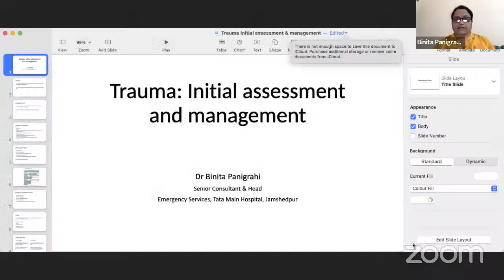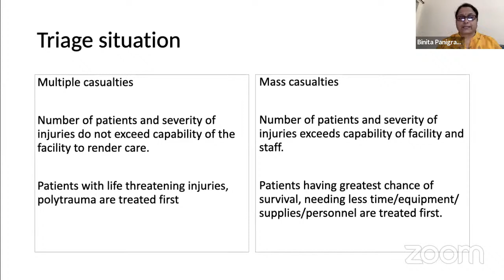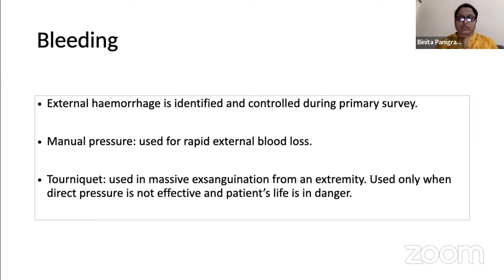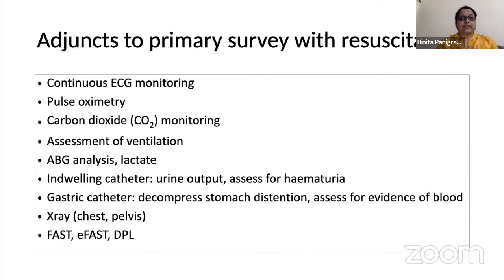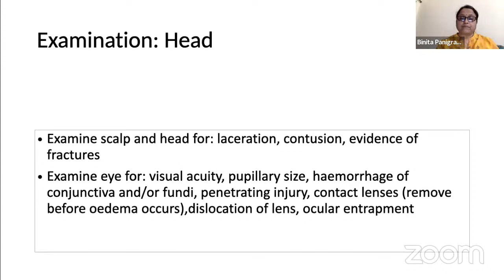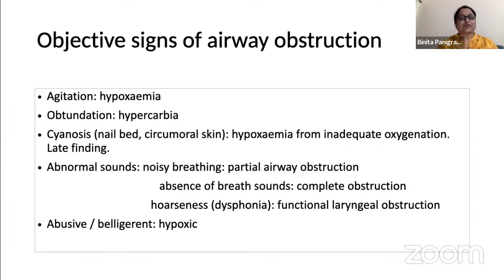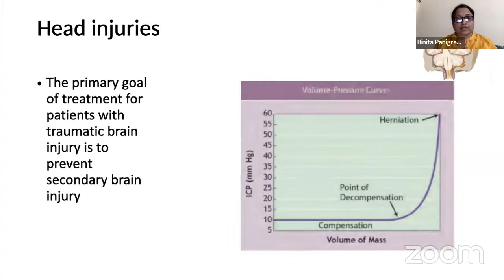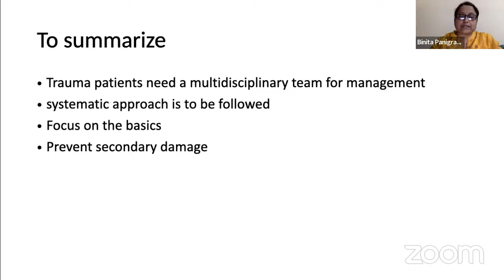Initial Assessment & Management of Trauma Patient: Dr Binita Panigrahi, Jamshedpur